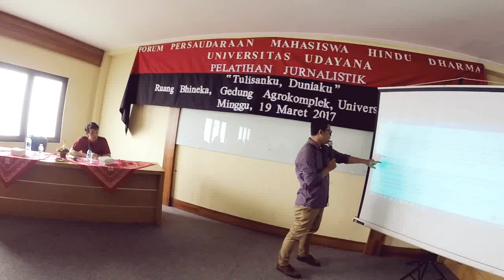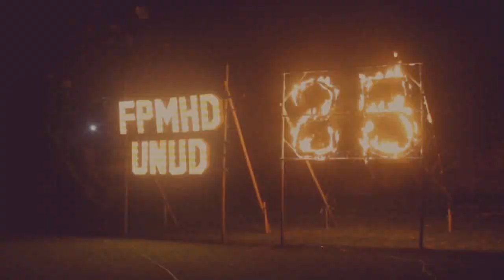Teaser Mahasisya Upanayana XV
Kegiatan yang telah diselenggarakan oleh FPMHD-Unud selama periode 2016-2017, diantaranya:
- Mahasisya Upanayana (MU) XIV
- Dharma Pangasraman Anggota (DPA) XXII
- Gema Bhakti Saraswati XLII & Malam Siwaratri
- Pelatihan Jurnalistik II
- Dharma Shanti Penyepian (DSP) VI
- Seminar Nasional 2017 & Seminar Empat Konsensus Bernegara bekerja sama dengan DPD-RI
- HUT FPMHD-Unud XXV
- Diklat Kewirausahaan & Program Kreativitas Mahasiswa (PKM)
- Dharma Yatra 2017
- Diklat Manajemen Organisasi (DMO) VI

Nantikan Mahasisya Upanaya XV, 28 Oktober 2017